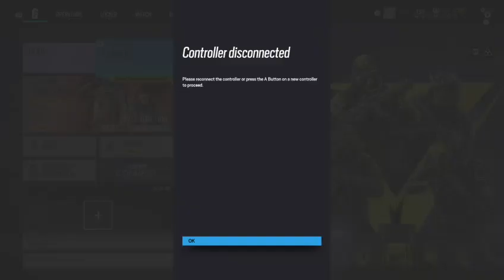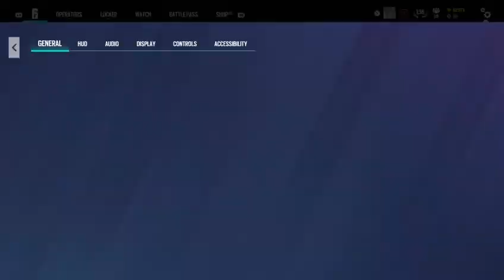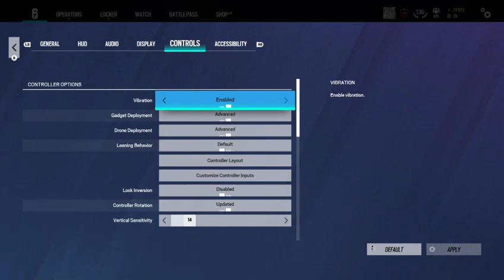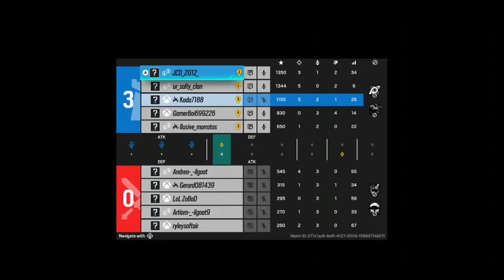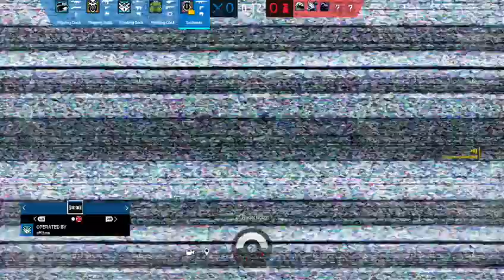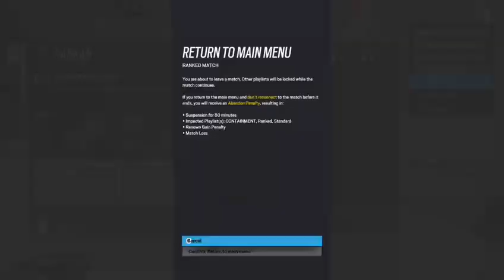Twitch Vod: Local Wolf Plays Tactical Shooter (No Mic) / Rainbow 6 Siege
Hello my floofy family, Koda here and this is the VOD from yesterdays stream.